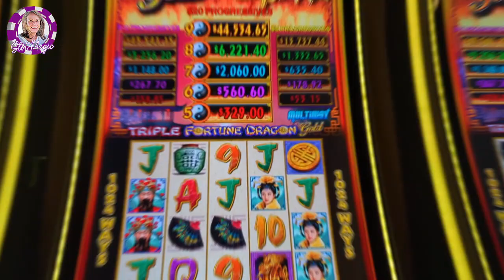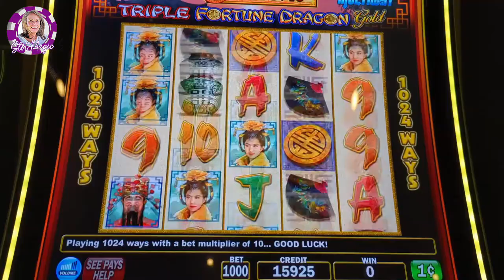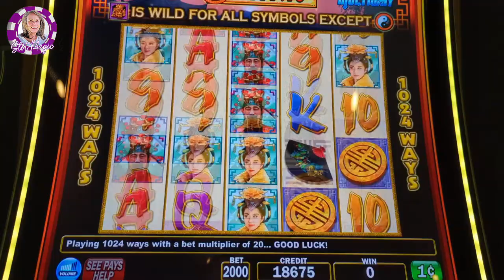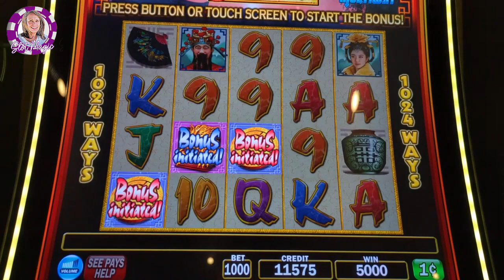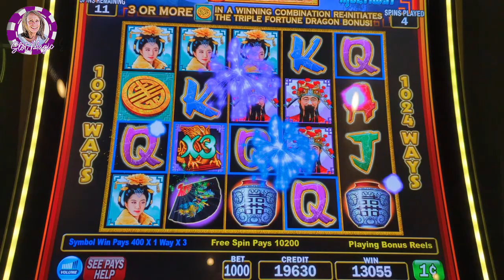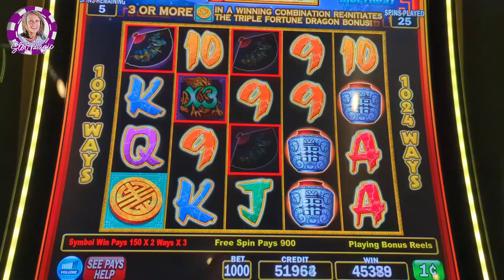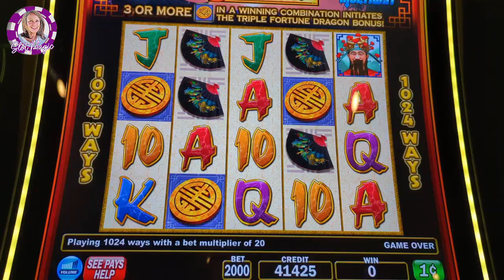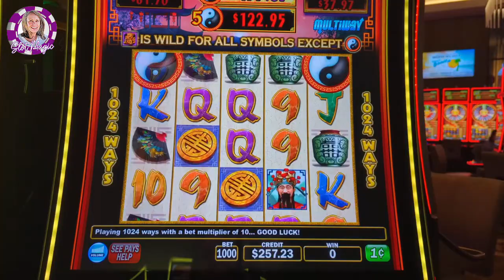Super Rare 8 Symbol Jackpot on Triple Fortune Dragon Gold!! My Biggest Progressive Yet!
I landed one of my biggest jackpot progressives on Triple Fortune Dragon Gold in the Dragon Room at Angel of the Winds casino, $10 max bet. I also got lucky in the High Limit room with a huge high limit bonus on Triple Fortune Dragon Gold.

You can also show your support by clicking the THANKS button below the video, or donate to me in crypto at slotmagic.crypto.

Check out Slot Magic slot channel, high limit live slot play on slot machine, slot machine win, slot machine jackpot, big wins on high limit slots, 大贏, las vegas casino, slot channel, gaming channel, casino slot tips, how to win on slots.

♥️Slot Magic♥️